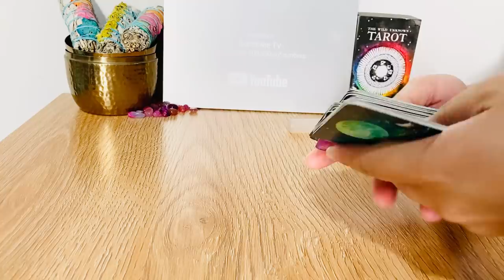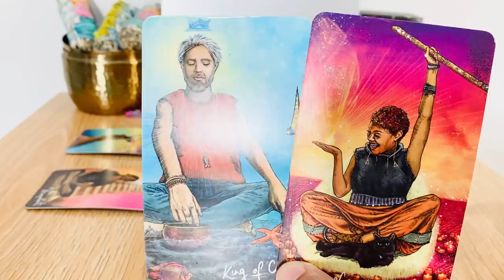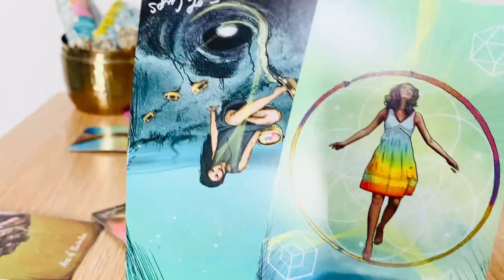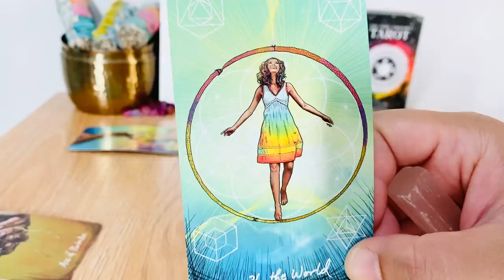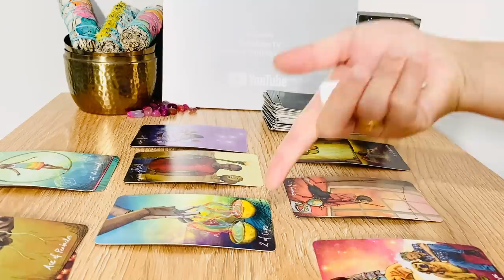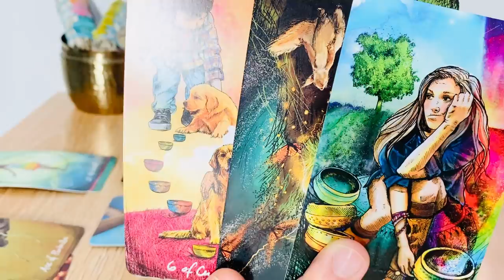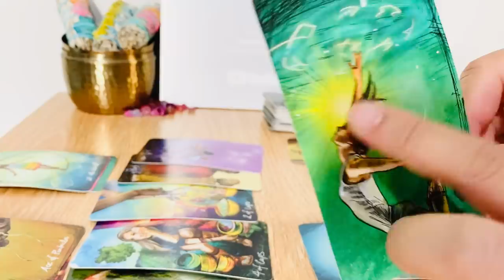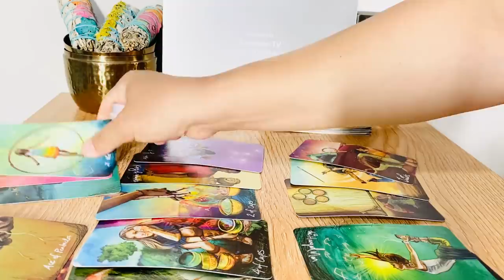Scorpio! WEEKEND - " A Blast From The Past 💗 " MARCH 2021